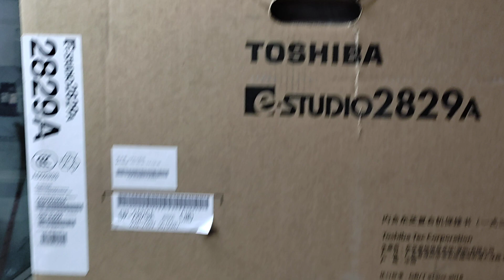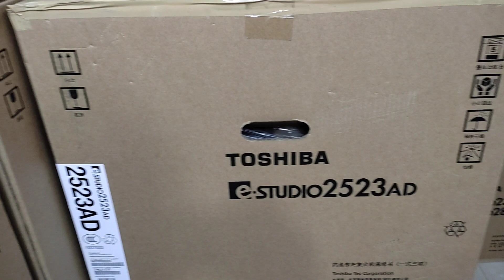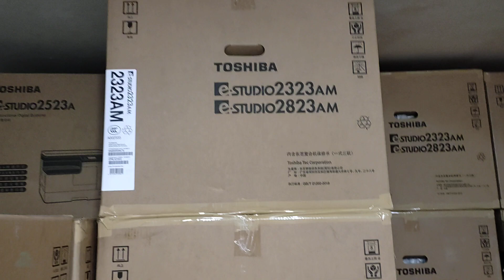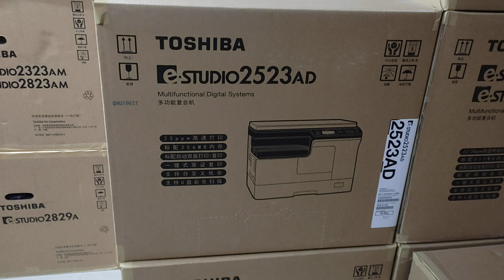2523AD Toshiba photocopier price in Bangladesh best wholesale office 008801757550875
2523AD Toshiba photocopier price in Bangladesh best wholesale office 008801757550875